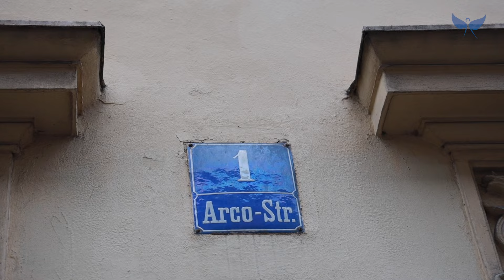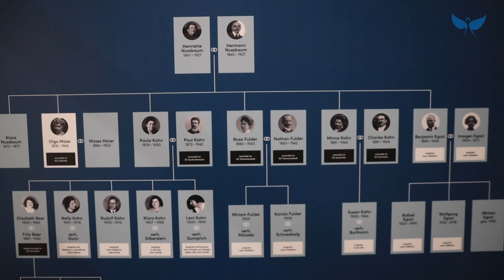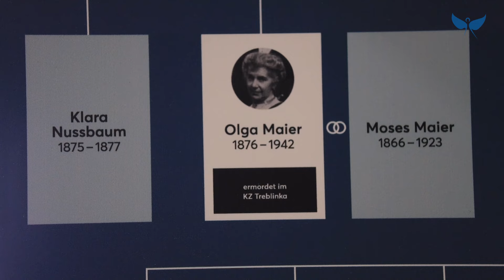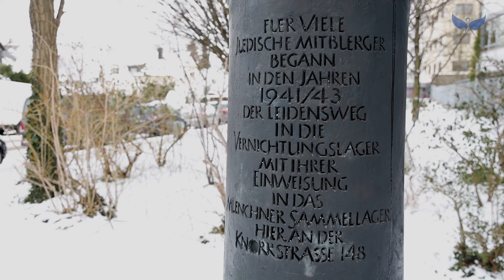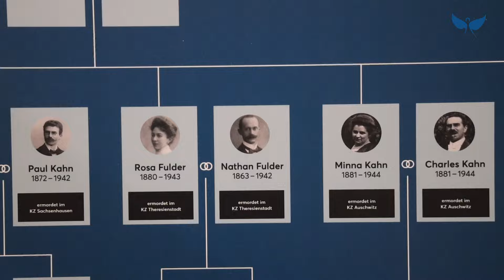Tante Olgas Silberleuchter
Ein Erinnerungszeichen an ihrem früheren Wohnhaus und die Ausstellung „Tante Olgas Silberleuchter“ erinnern in München derzeit an die Jüdin Olga Maier. Sie wurde 1942 von den Nazis in Trebilnka ermordet. Dank eines Silberleuchters aus ihrem Besitz fand die Familie aus vielen Ländern jetzt in München zusammen. Ein Film für den St. Michaelsbund und Kirche in Bayern von Axel Mölkner-Kappl.